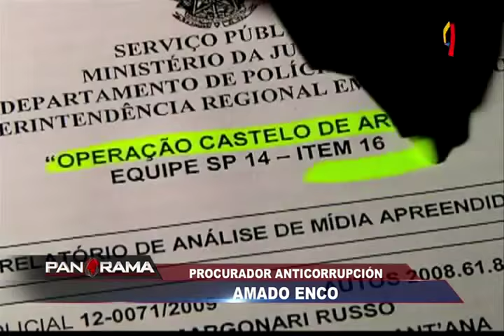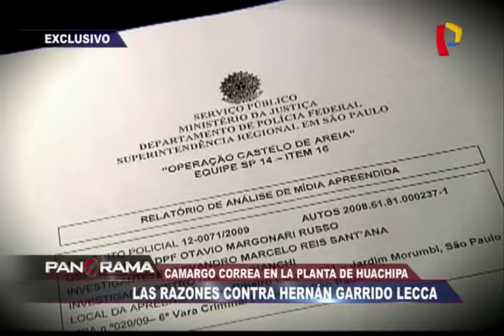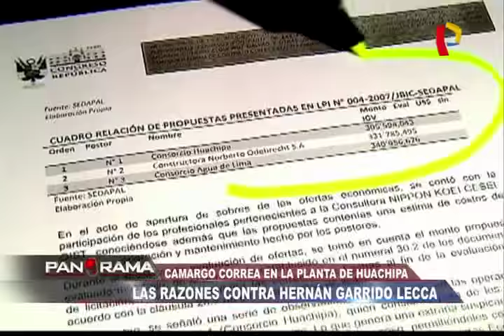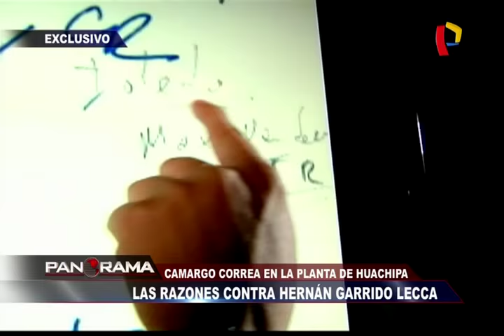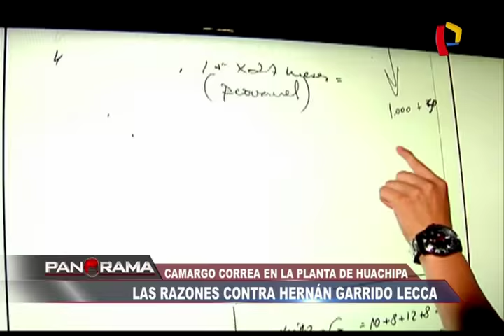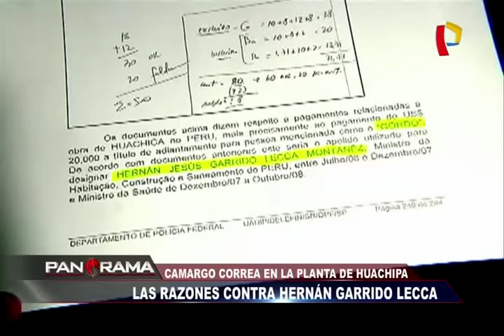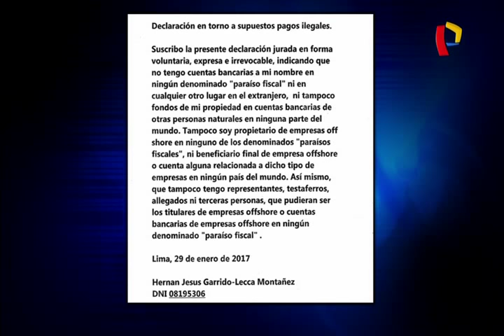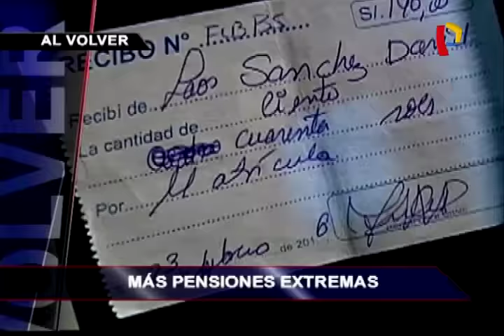Camargo Correa: los indicios contra Hernán Garrido Lecca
Esta semana corrió un fuerte rumor sobre lo que sería una verdadera captura, sin embargo, esta información resultó ser falsa. El sindicado era el exministro de  Vivienda y Construcción, Hernán Garrido Lecca, quien fue asociado a Odebrecht.

No obstante, a Garrido Lecca lo persigue una obra ejecutada por la empresa brasileña Camargo Correa, constructora brasileña que en 2008 se adjudicó un proyecto de Sedapal, empresa del Estado adscrita a la cartera de Vivienda.

De las brasileras ‘coimeras’ investigadas, Camargo Correa es la única empresa con cuentas ya congeladas en el Perú. Además se ha comprobado que esta empresa pagó a Josef Maiman, y que también hizo un depósito ilegal al  ex viceministro de Garrido Lecca, Juan Sarmiento. A continuación, las razones que penden sobre la cabeza de Hernán Garrido Lecca.